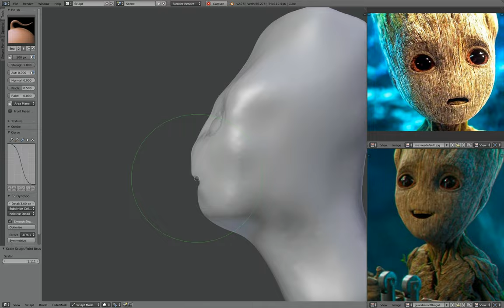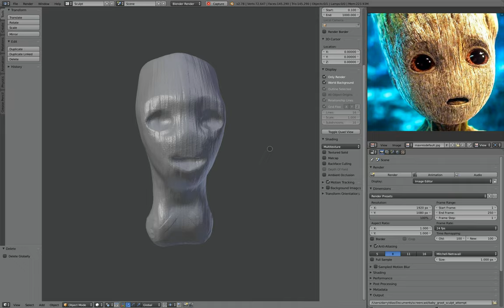Sculpting baby Groot in Blender [Daily Sculpt #2]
Attempt to sculpt baby groot in Blender 2.78c, to see how much my sculpting skills has improved.